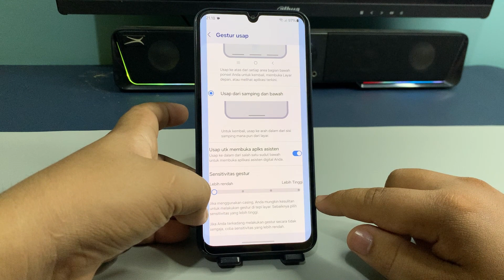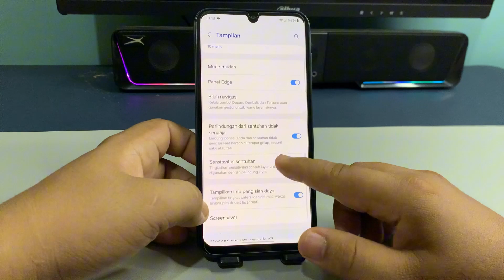Cara Mengubah Navigasi Tombol menjadi Gesture Samsung A05S A05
Cara Mengubah Navigasi Tombol menjadi Gesture Samsung